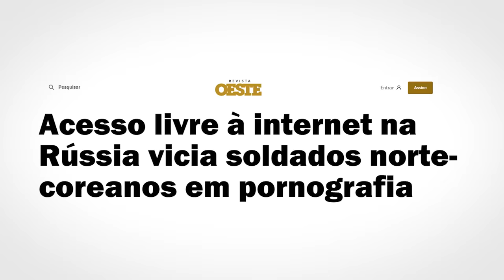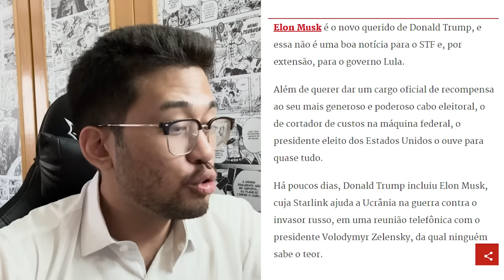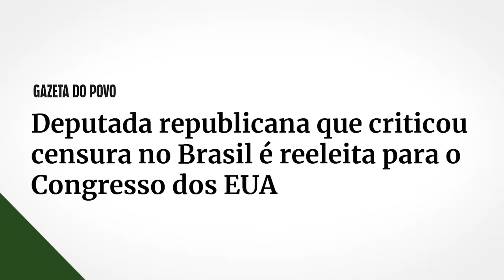TRUMP e MUSK podem ir pra CIMA da OTAN e STF!